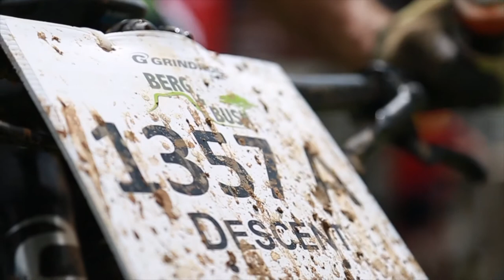Grindrod Bank Berg & Bush Descent Day 1 2017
Day one of the Descent took riders through misty conditions down the famous Solly's Folly drop off the escarpment from The Free State into KwaZulu Natal. The start was a neutral zone until Water Point one where the racing began. The leading eight mens team were together until the 15km to go mark. Plenty of CBC draughts were consumed on the banks of the Tugela River in the Centriq Chill zone!